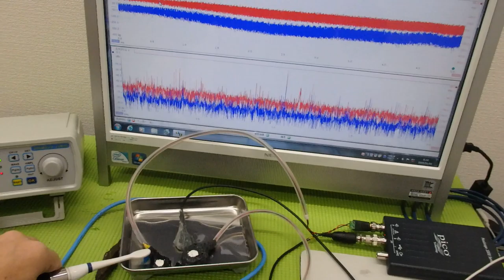メガヘルツの超音波発振制御プローブを利用した実験動画 ultrasonic-labo